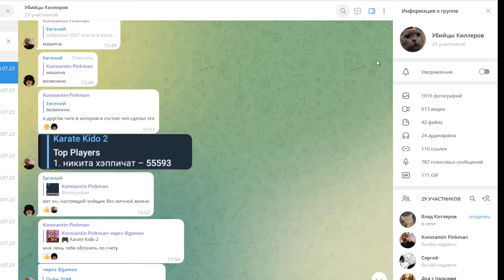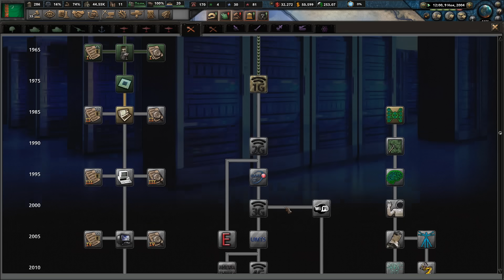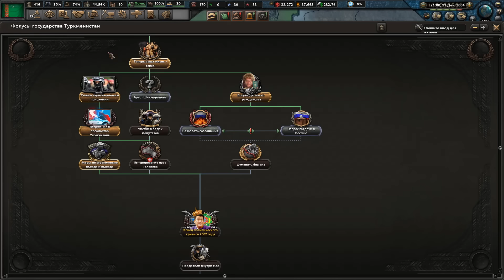КРОВАВОЕ ВОССТАНИЕ В HOI4: Millennium Dawn #3 - Туркменистан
Прохождение - монтаж в Hearts of iron 4 за Туркменистан с модом Millennium Dawn и саб-модом Turkmenistan. Туркменистан является одной и самых закрытых стран мира. К тому же, располагаясь между мощными соседями, такими как Иран, Афганистан и Узбекистан, Туркменистан стоит перед необходимостью балансировать между внешними угрозами и внутренними вызовами. Туркменистан, известный своими природными ресурсами, в частности запасами природного газа, и культом личности, созданным вокруг своего президента Сапармурата Ниязова, станет для нас полем для стратегических маневров. Сможем ли мы использовать богатства Туркменистана для его укрепления на международной арене и недопустим тотальной коррупции? Каковы будут наши стратегии в отношении мировых держав и соседних государств? И, самое главное, сможем ли мы сохранить независимость и суверенитет нашей родины в условиях быстро меняющегося мира?